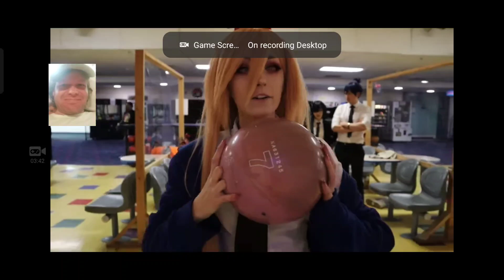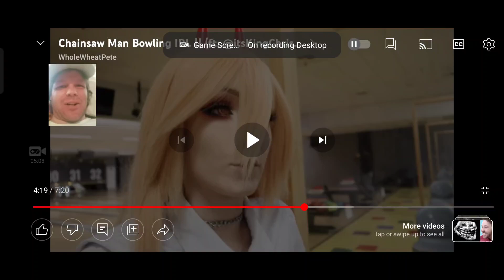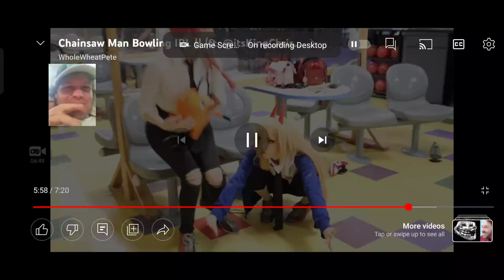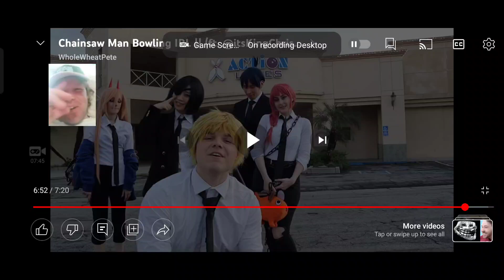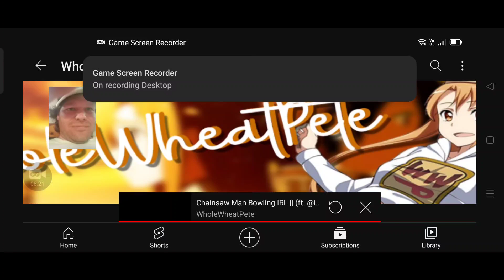Chainsaw man Bowling IRL Reaction